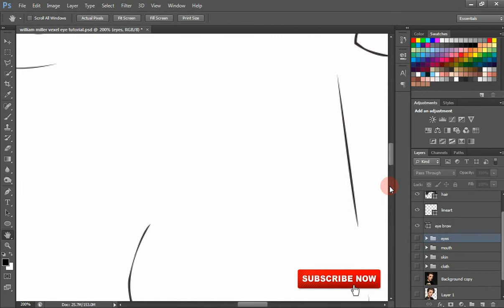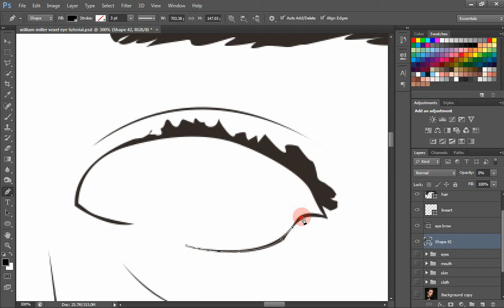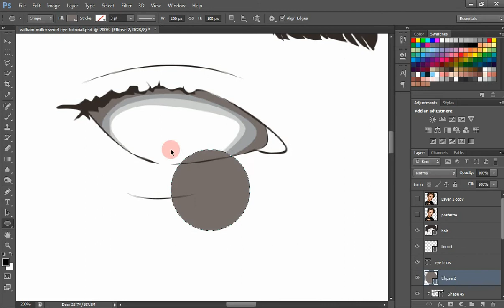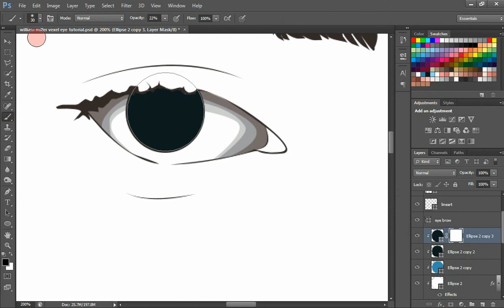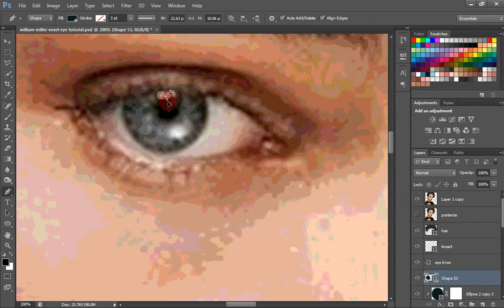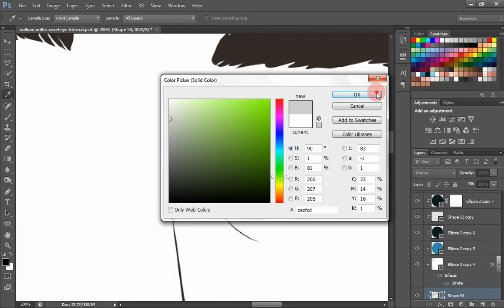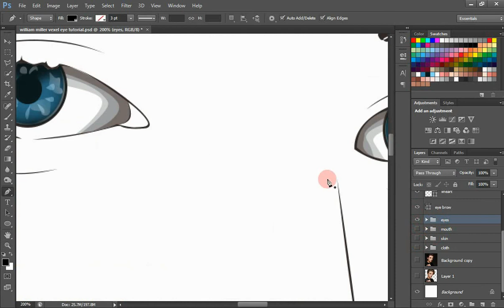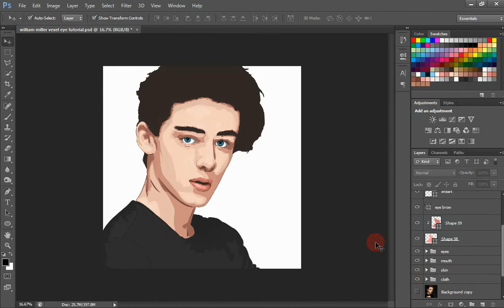William Franklyn Miller VexelArt Tutorial Part 2---- EYES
Learn Step by Step method of creating a fantastic VexelArt in Photoshop